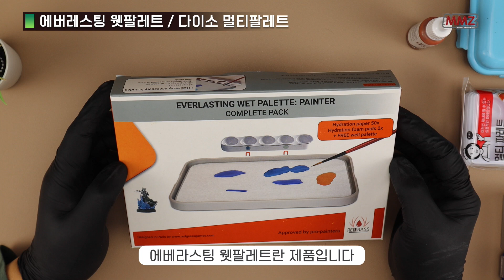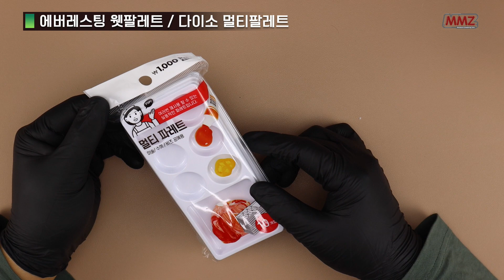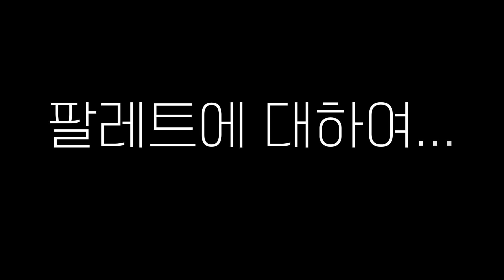애버레스트 고급 웻 팔레트 / 다이소 필수 아이템 가성비 최고 멀티 팔레트, Everlasting Wet Palette,DAISO Multi Palette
아크릴 페인트를 위한 애버레스트 웻 팔레트 소개와 사용법 그리고 가성비 갑인 다이소 멀티 팔레트를 소개합니다.